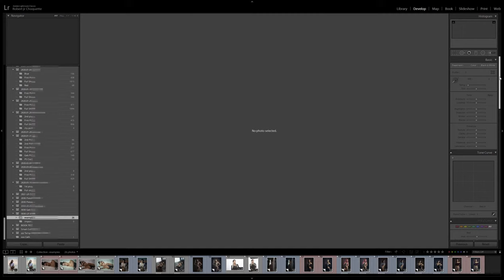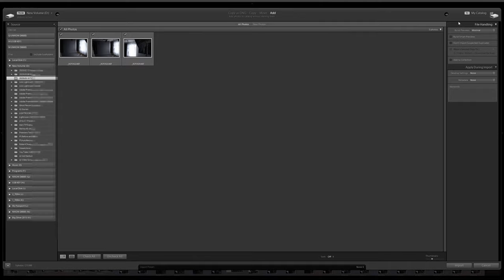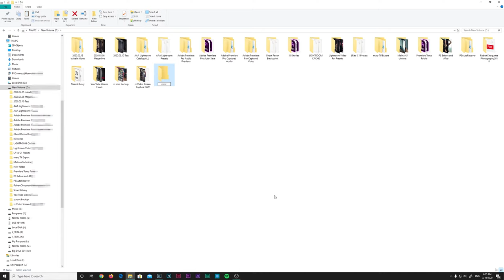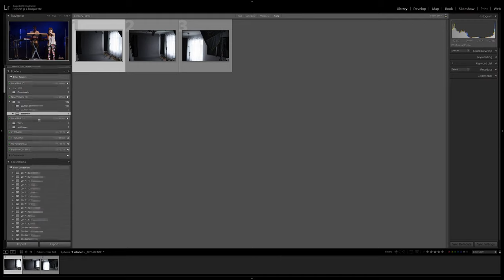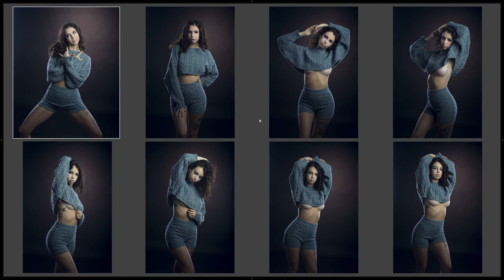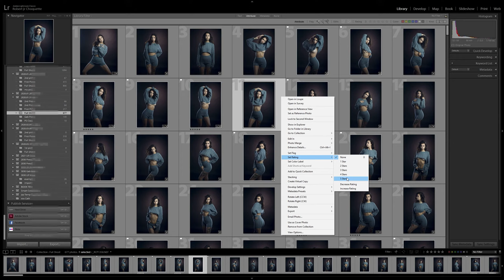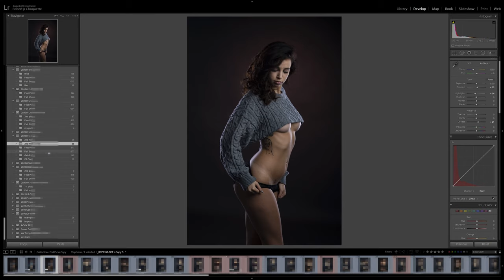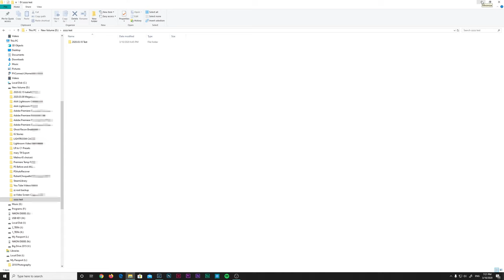LIGHTROOM Partie 1 - Organiser vos Photos